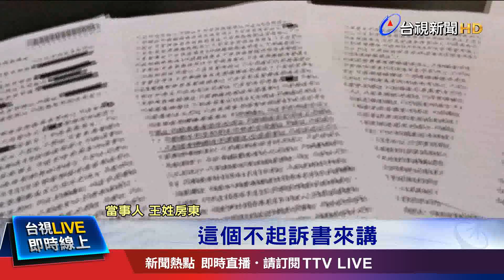毀內裝.欠租8個月開溜 3年偵查不起訴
房客破壞租屋處，被房東怒告毀損和侵占，最後卻不予起訴！桃園一名杜姓女子，三年前在中壢租房，沒想到她欠租八個月，還不告而別。事後房東會同警方入屋查看，才發現屋內宛如垃圾場，床墊被房客養的貓抓壞，就連衣櫥門板也被拆下，憤而向房客提告毀損和侵占，經過三年偵查，桃檢卻以不起訴處分，讓房東相當無奈。